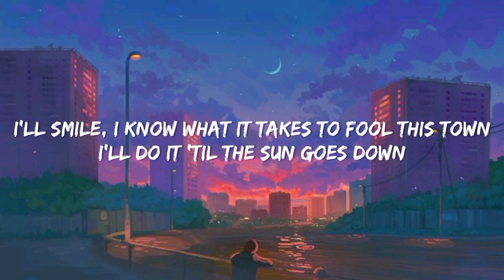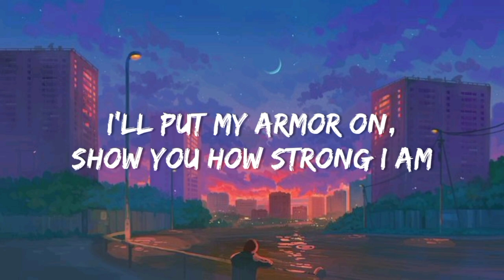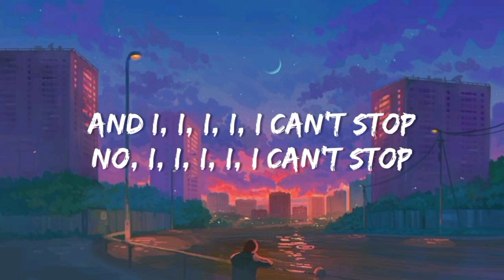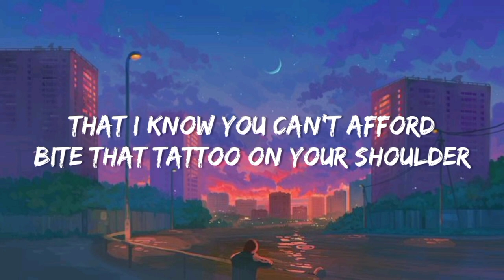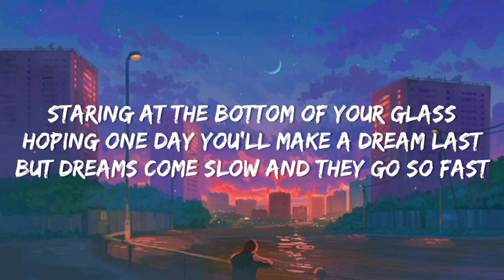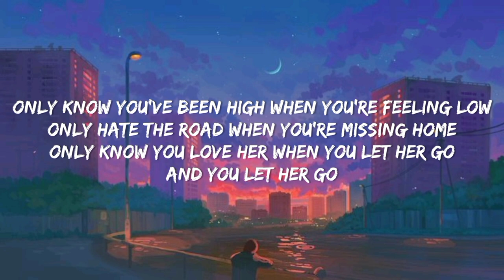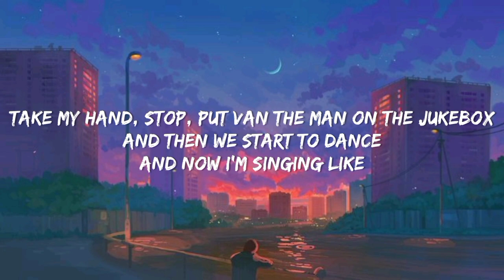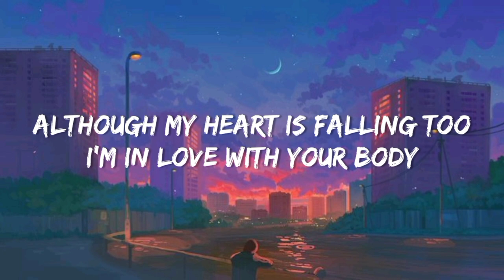Unstoppable - Sia (Lyrics) | The Chainsmokers, Passenger, Ed Sheeran,... (Mix)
Lyrics

I'm unstoppable
I'm a Porsche with no brakes
I'm invincible